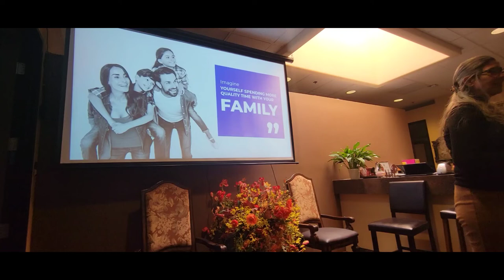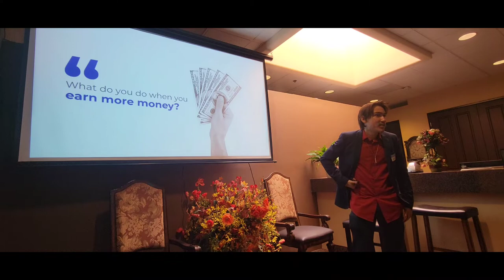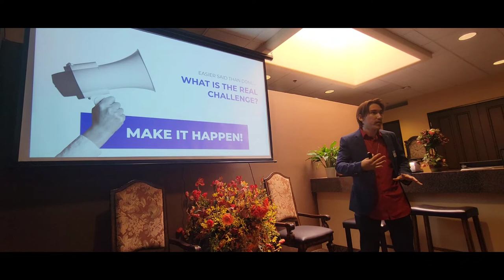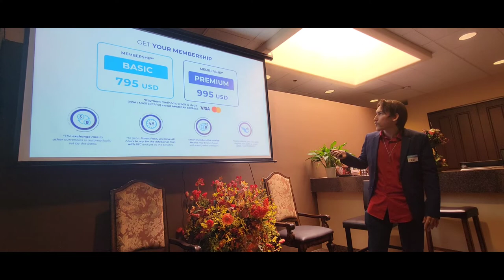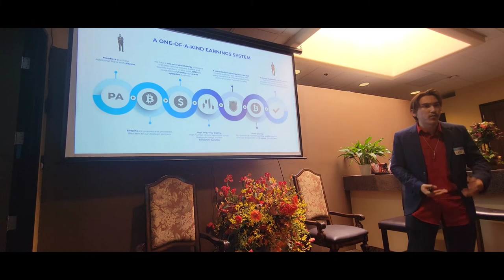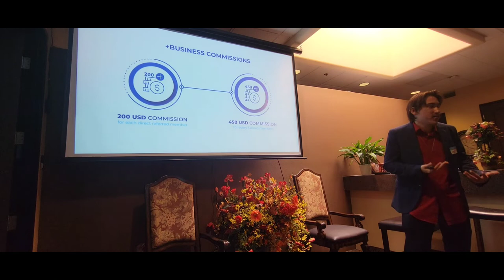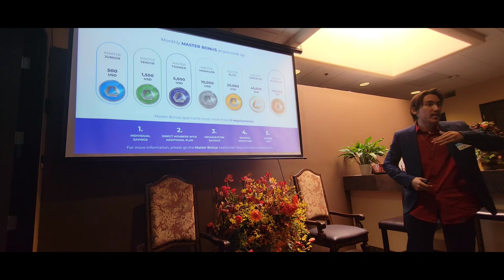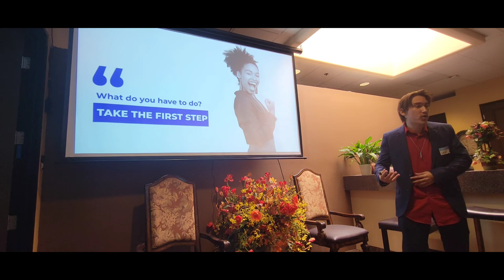Smart Business Corp English